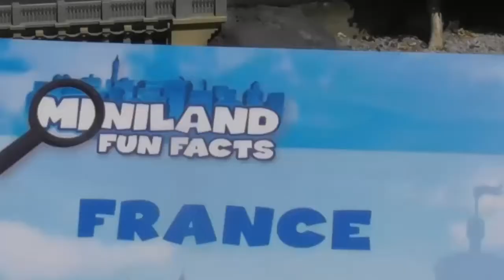PARIS, view PARIS just in seven minutes. Beautiful city of the world. Part of LEGOLAND mini land,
Paris is the capital city of France. It is 3rd most visited city in the world, there are lots of Things to do in Paris. Founded in the 3rd Century BC, Paris is best known as the home to various most visited museums in the world. Centre of art and of fashion. Eiffel Tower Height (1,063 ft). This is nearly equal height to London The Shard skyscraper.